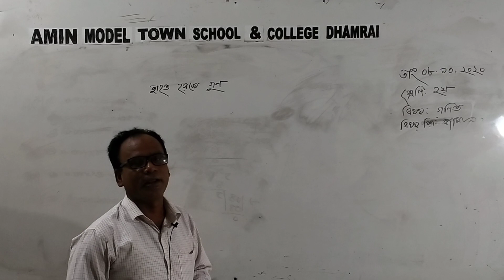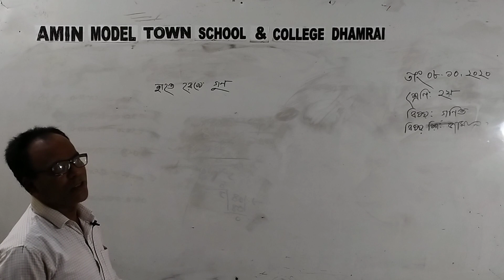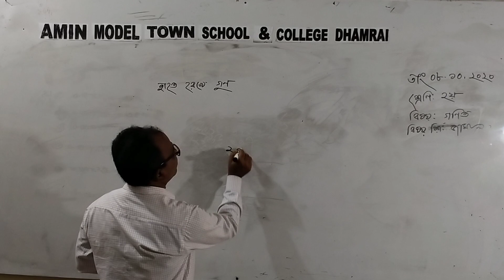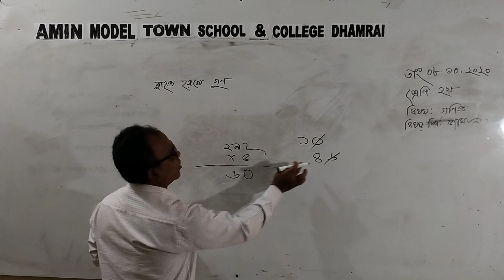আমিন মডেল টাউন স্কুল এন্ড কলেজ ধামরাই,শ্রেণী: দ্বিতীয়,বিষয় :গণিত বিষয় শিক্ষক: জামাল উদ্দিন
আমিন মডেল টাউন স্কুল এন্ড কলেজ ধামরাই